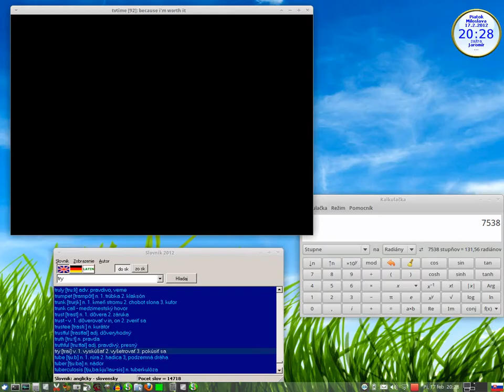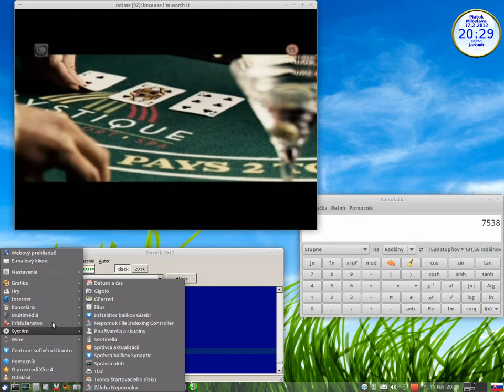Linux Xubuntu 11.10 - TVtime - Pinnacle Hybrid Pro Usb Stick (Card=53)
OS: Linux Xubuntu 11.10 oneiric ocelot, xfce4
Programs: TVtime, Slovnik 2012(my program), Hodinky(my program), Kalkulačka